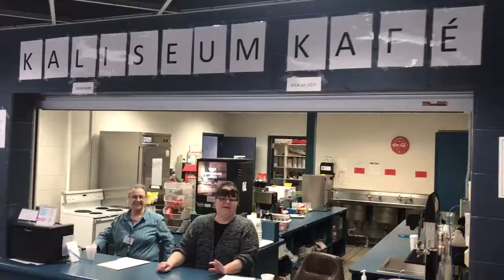Listen to Deb and Rena taking Kaliseum today’s daily specials